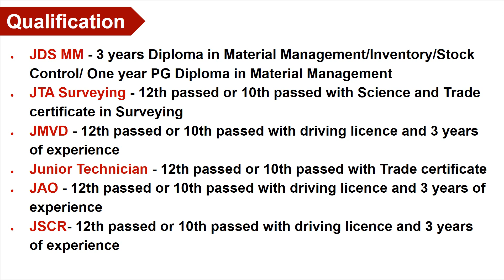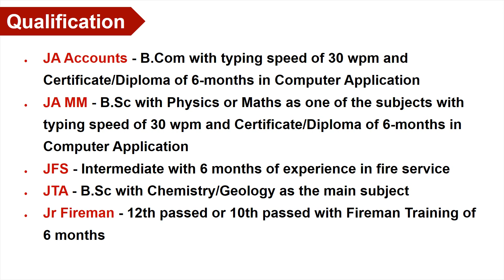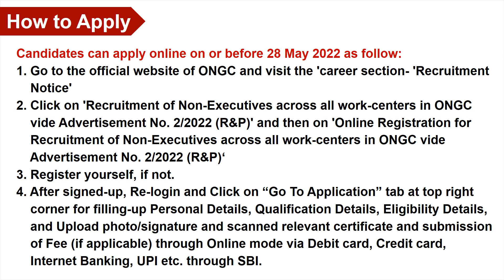oil and natural gas corporation vacancy 2022 |ongc recruitment 2022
m_Ash Job

oil and natural gas corporation vacancy 2022
ONGC Recruitment 2022
ongc diploma vacancy 2022
Upcoming vacancies ONGC 2022
ONGC vacancy 2022
ONGC Mumbai Recruitment 2022
ONGC New vacancy 2022
ONGC Salary
ONGC Allowances
ONGC Facilities
ONGC Benefits
ONGC Technical Assistant
ONGC Preparation Strategy
ONGC Junior Engineer Assistant
ONGC JEA Life at ONGC
ONGC non Executive 2022
 Oil and natural Gas Corporation New diploma Vacancy
Engineering Government Jobs 2022
ongc news today
ongc news
ongc new recruitment 2022
ongc news and updates
ongc mechanical engineer work
ongc mechanical engineer salary
ongc mechanical interview questions
ongc mechanical question paper
ongc mechanical engineer life
ongc interview mechanical
ongc recruitment 2022
ongc jobs 2022
ongc job vacancy 2022
government job exam 2022
government  exam may 2022
upcoming govt exams
govt job alert
sarkari naukri
government jobs
 govt job
sarkari job news
target sarkari naukri

My channel

m_Ash Job